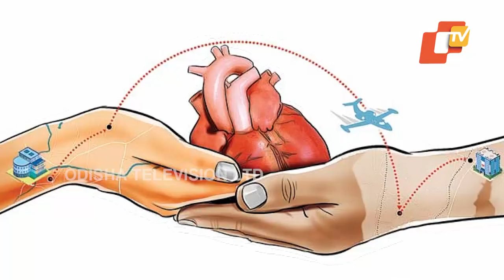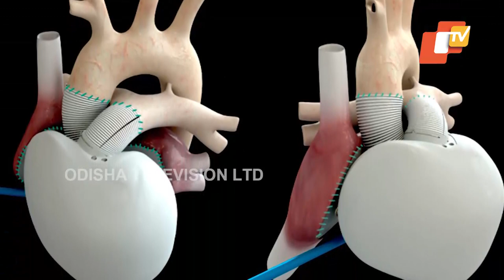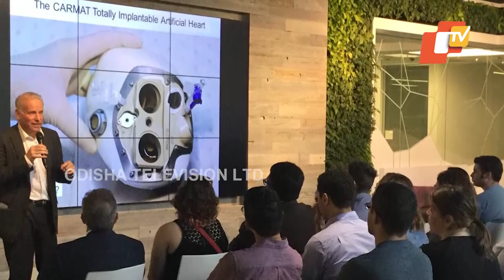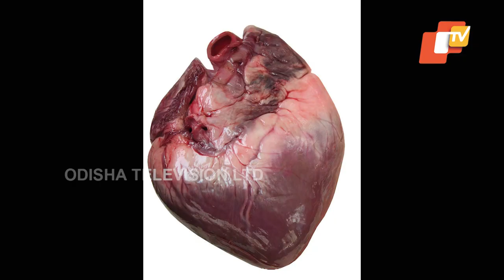Special Story | European Regulators Approve Sales of First Artificial Heart